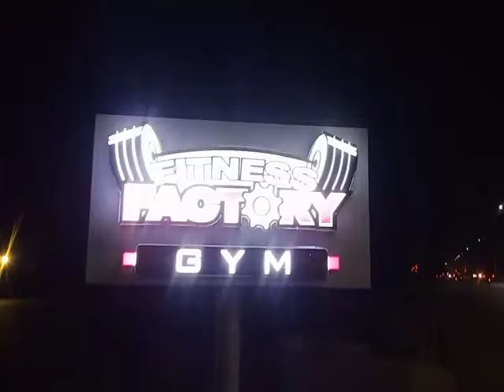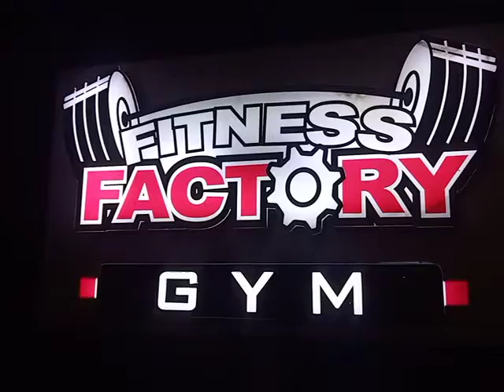LED Board AM BROTHER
AM BROTHER